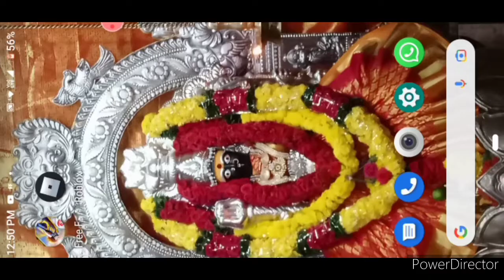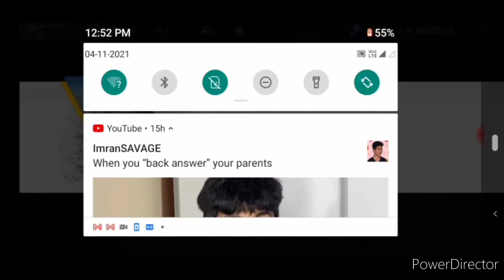playing 2 games ☺️🎉🎉🎊🎊